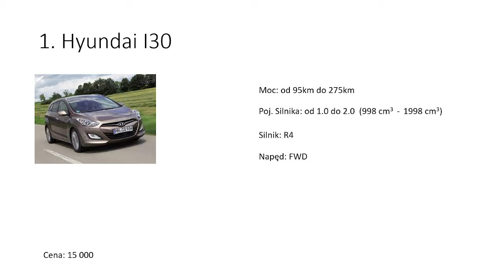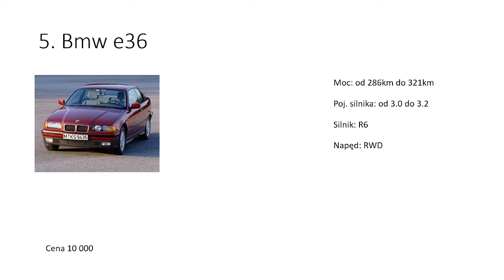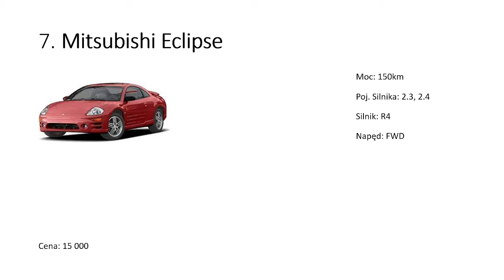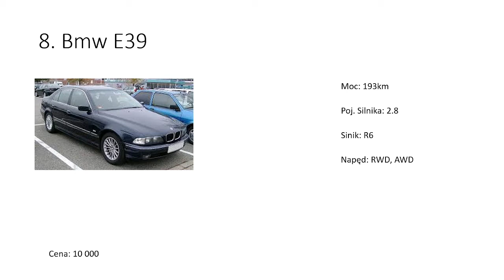Top 10 idealnych pierwszych samochodów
witam w tym filmię pokażę ci 10 idealnych pierwszych samochodów
wszystkię samochody są dostępne na rynku wtórnym poniewż jest tu mowa o pojazdach używanych a cena odnosi sie do średniej ceny pojazdów w idealnym stanię